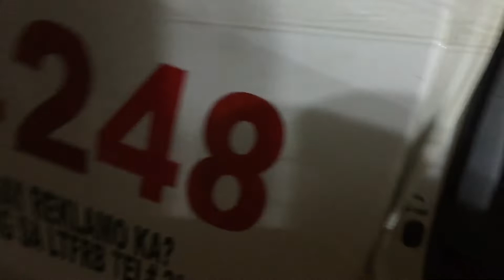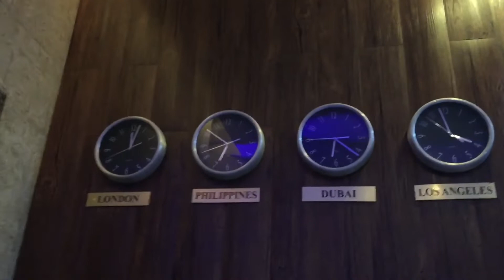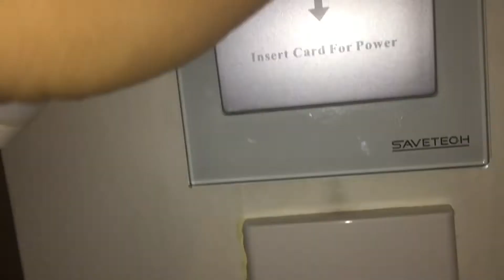Journey to Cebu city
First time to explore cebu city